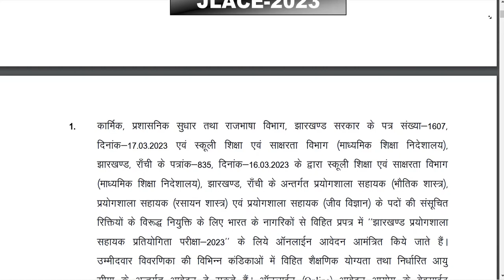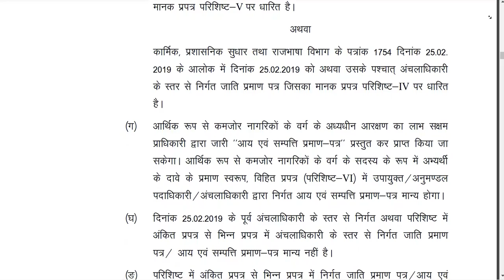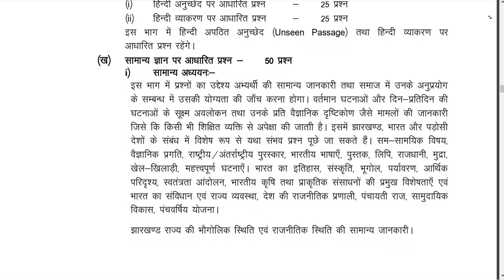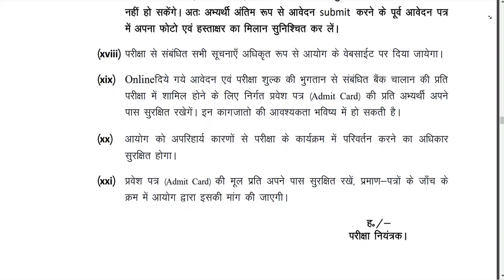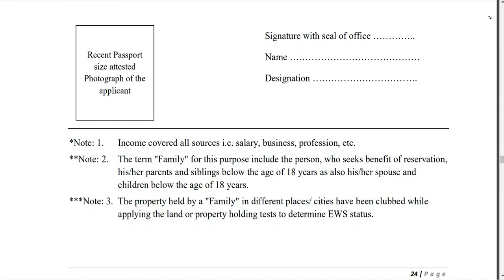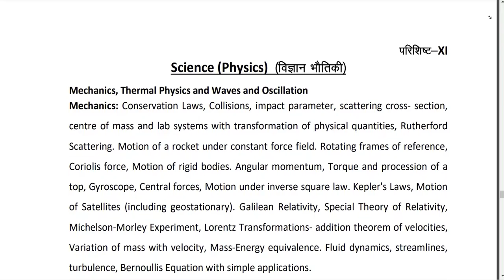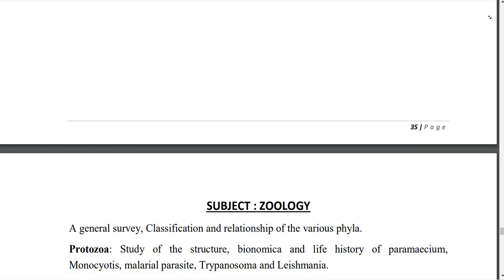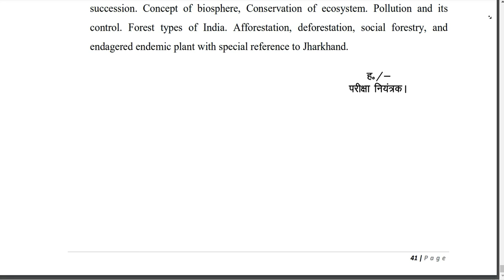VACANCY | JSSC LAB ASSISTANT | झारखंड प्रयोगशाला सहायक प्रतियोगिता परीक्षा -2023